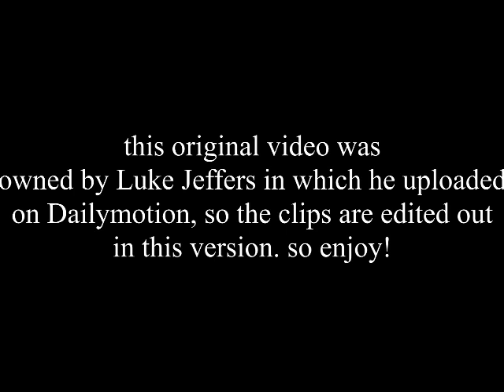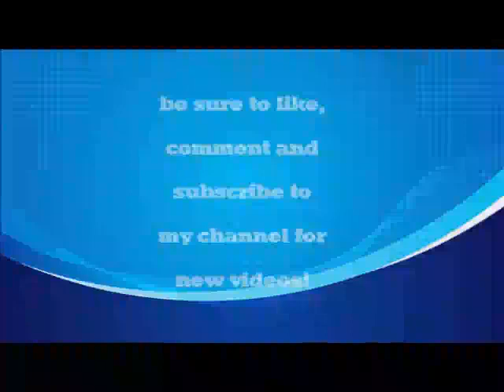the Adventures of Dudley the Dragon Soundtrack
Happy Labor Day Everyone! Here's a little something I present to you all, This is the soundtrack to the Adventures of Dudley the Dragon Including 14 songs!

Song list
1. Dudley the Dragon Theme (01:53)
2. Down Down Down (01:36)
3. Hide and Seek (01:43)
4. What would you wish for (03:07)
5. Everyone loves a Clown (01:48)
6. Flying a Kite (02:47)
7. Sonny Boy (02:08)
8. Knock Knock (01:58)
9. Shake it up (02:22)
10. Freddy Teddy (02:45)
11. Caveman Campfire Song (02:06)
12. Big Red Car (02:09)
13. Jingle Jingle (01:56)
14. Dudley the Dragon [reprise] (01:01)

original video owned by Luke Jeffers from Internet Archive and this video features my logo titled "Youtube Archives" made by Cyberlink Power Director.